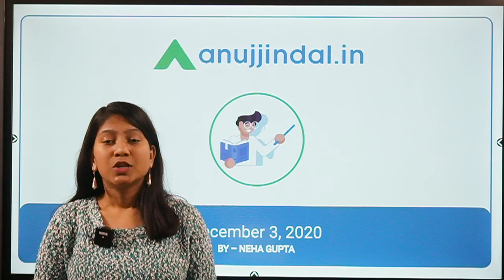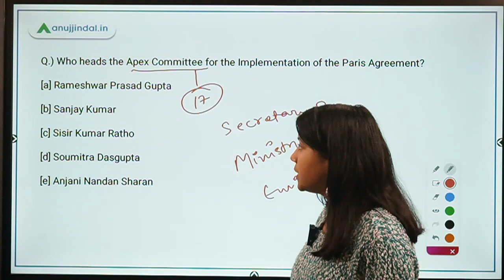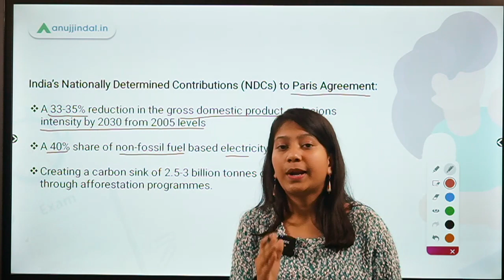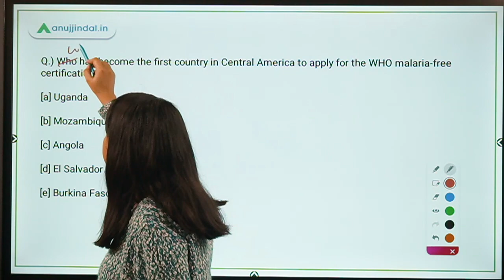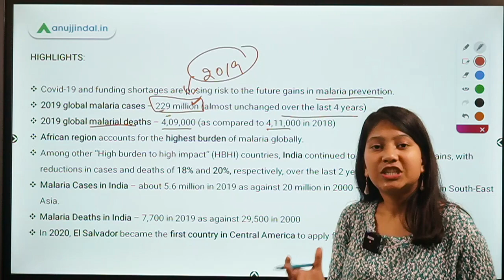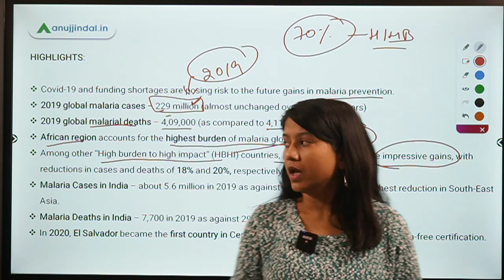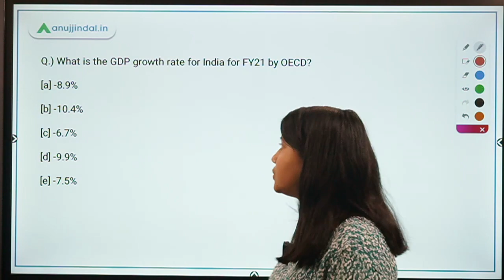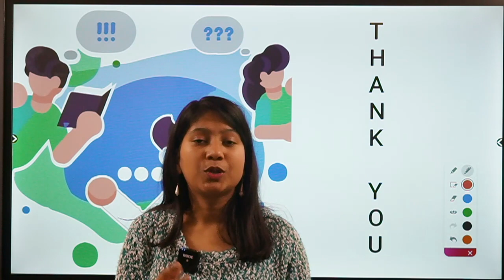RBI, SEBI & NABARD | Morning Tales | Daily Current Affairs | 03rd December, 2020 - by Neha Gupta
In this video, I will be discussing about India’s first memorial for organ donors, Apex Committee for the Implementation of the Paris Agreement, the first country in Central America to apply for the WHO malaria-free certification, World Malaria Report 2020, OECD’s GDP growth rate, The Ericsson Mobility Report 2020, and Lifetime risk of diabetes in metropolitan cities in India.